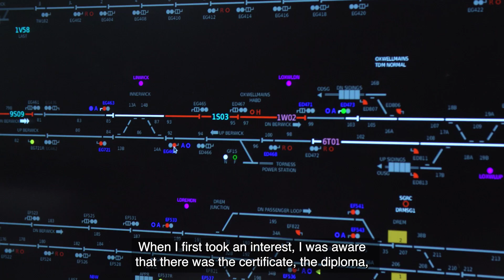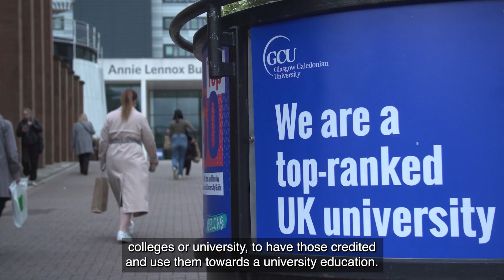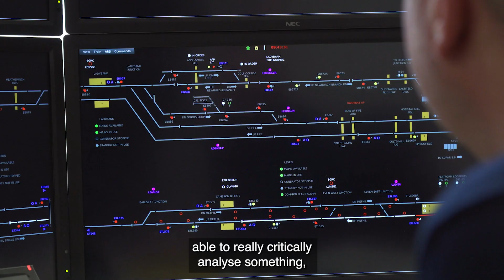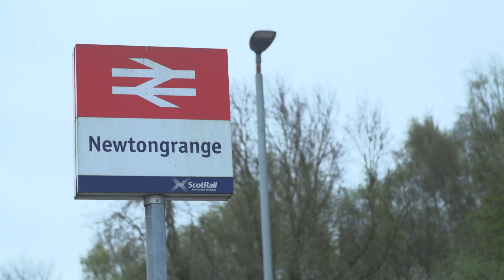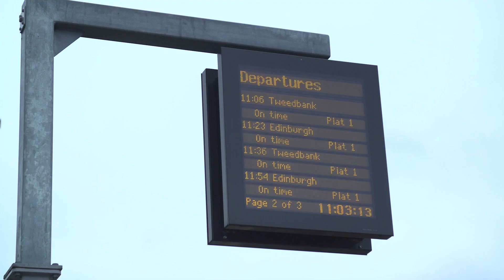SCQF & GCU - RPL Explained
GCU and SCQF explain how Recognition of Prior Learning (RPL) works in the graduate apprenticeship application process. Learn how your existing skills and knowledge can be credited to fast-track your journey.